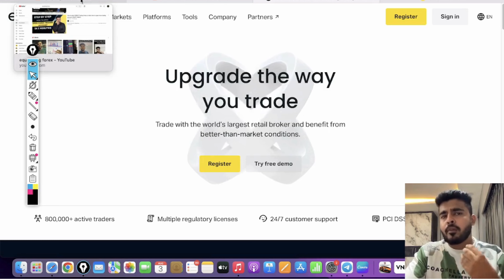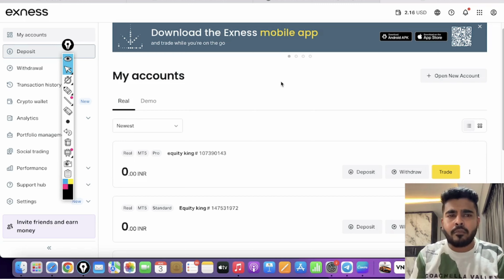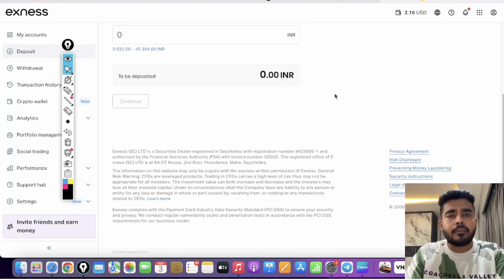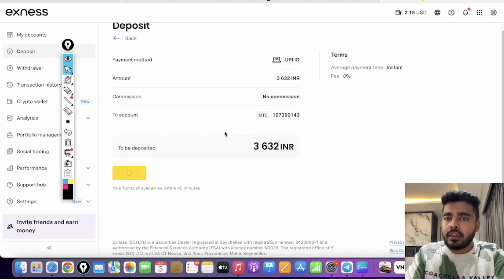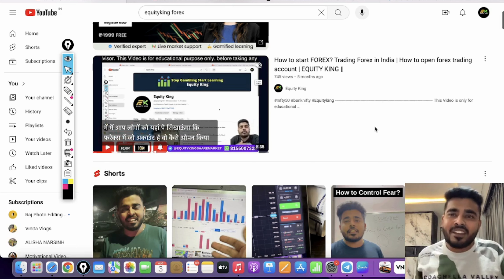How to Deposit Funds in FOREX TRADING EXNESS? - 2024 || Exness Tutorial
How to start FOREX? Trading Forex in India |